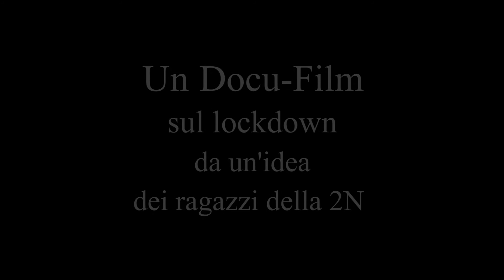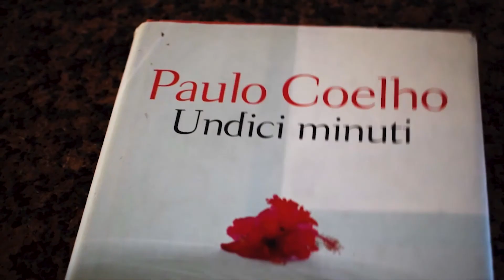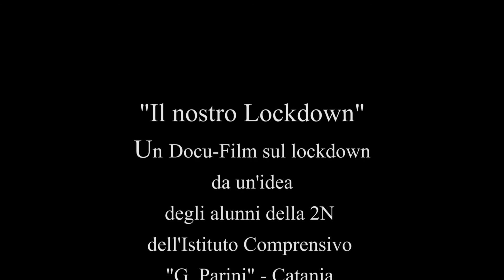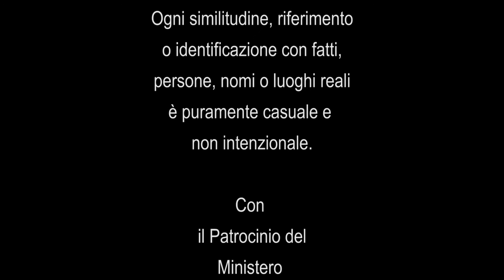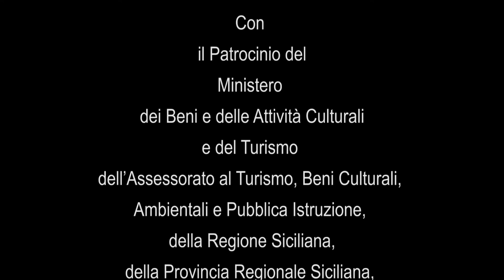IL NOSTRO LOCKDOWN - SECONDA PARTE